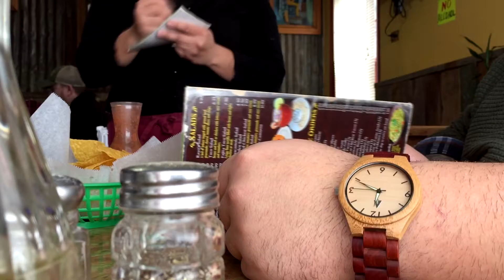The Haunted Restaurant (El Rayos)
Dinner with ghosts at your local restaurant!?!?!
El Rayos the Authentic Haunted Mexican restaurant and our investigation.